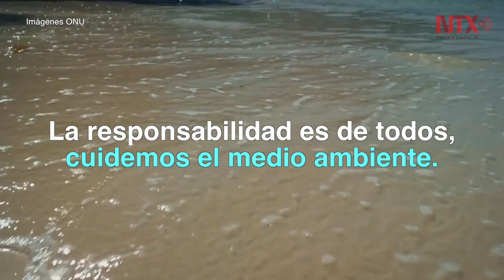Día Mundial del Medio Ambiente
El calentamiento global es uno de los problemas que más lo afectan, por eso es importante promover la acción en favor del medio ambiente. Se trata de generar conciencia y reflexionar sobre el medio
ambiente.